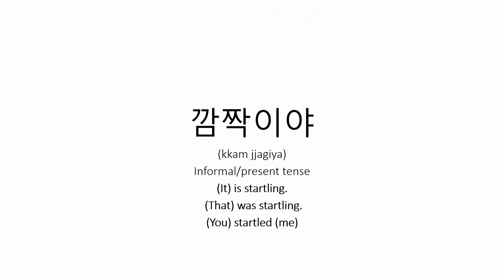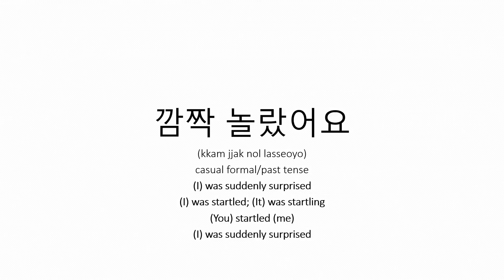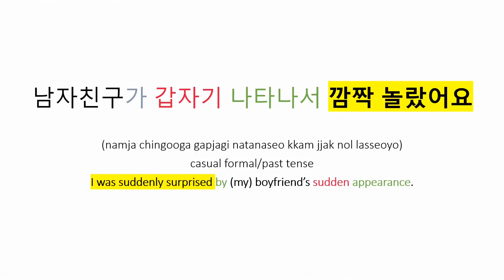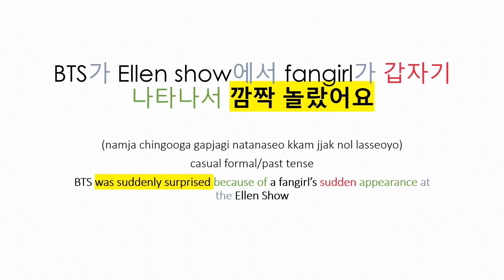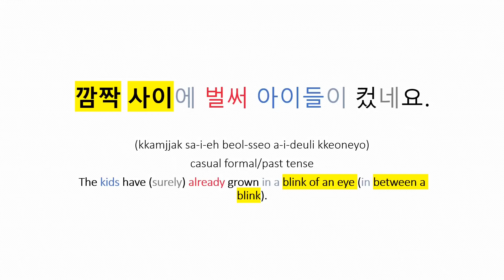Korean Word of the Day #1 - 깜짝 (blink, startle)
I won’t be able to make this video daily, as it takes 2 hours just to make a 10 min video.  However, I will make a series for you to follow and learn at least one word/phrase.

깜짝 - blink, startle, surprise

깜짝이야 - it is a startle

깜짝 놀랐어요 - I was suddenly surprised, I was startled

남자친구가 갑자기 나타나서 깜짝 놀랐어요.
I was suddenly surprised by my boyfriend’s sudden appearance.

BTS가 Ellen Show에서 fangirl가 갑자기 나타나서 깜작 놀랐어요
BTS was suddenly surprise because of a sudden appearance of a fan girl at the Ellen Show

깜짝 사이에 벌써 아이들이 컸네요
The kids have grown in a blink of an eye.